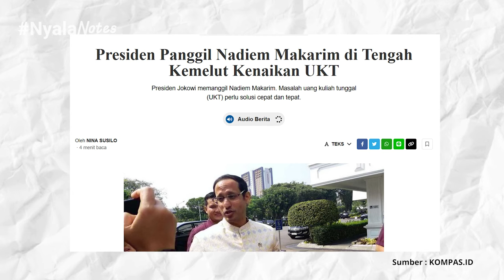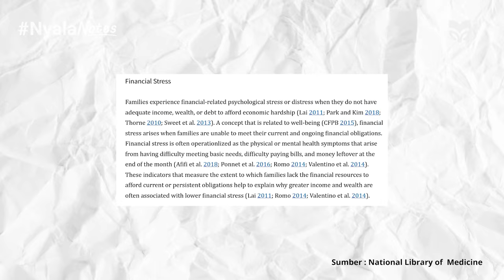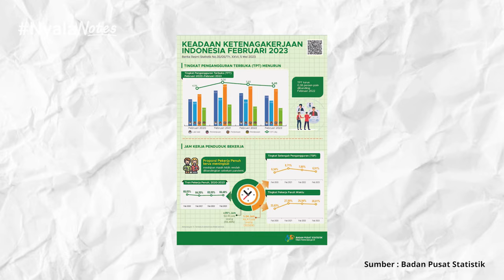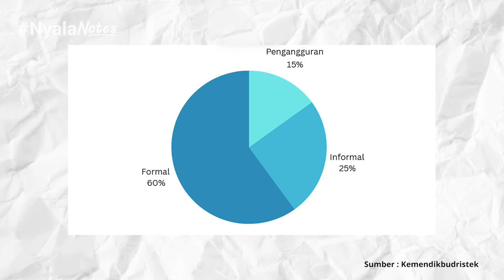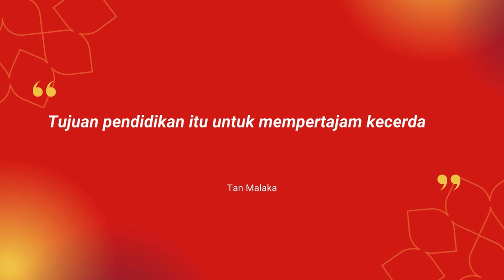NyalaNotes: Pendidikan Tinggi Di Antara Jeratan Utang dan Upaya Perbaikan Kehidupan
Pendidikan tinggi kerap dipandang sebagai tiket emas menuju kehidupan yang lebih baik. Orang tua rela berkorban, bahkan terjerat utang, demi menyekolahkan anak mereka ke perguruan tinggi dengan harapan akan meningkatkan status sosial dan ekonomi keluarga. Namun, realitas yang terjadi seringkali jauh dari harapan. Biaya kuliah yang melambung tinggi, sulitnya mencari pekerjaan yang layak, dan gaji yang rendah bagi lulusan baru, membuat mimpi indah itu berubah menjadi mimpi buruk. Utang pendidikan yang awalnya diharapkan menjadi investasi masa depan, justru menjadi beban yang menghimpit, bahkan melahirkan fenomena sandwich generation yang semakin memperparah kondisi finansial keluarga.

Di episode NyalaNotes ini, kita akan membahas mengenai upaya orang tua menyekolahkan anak yang berimbas pada masa depan keluarga.